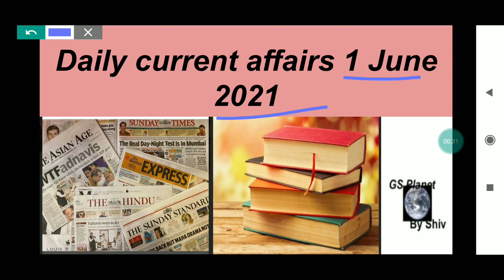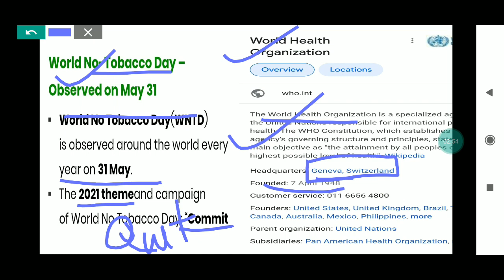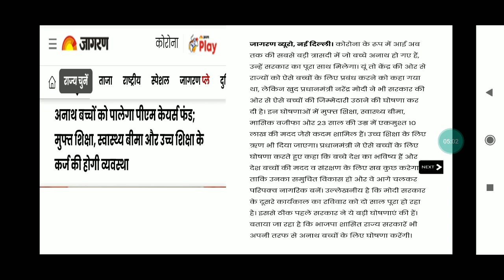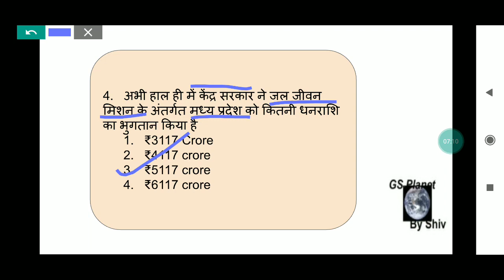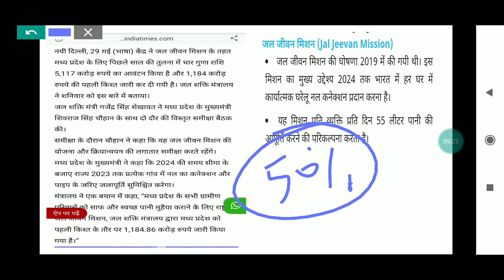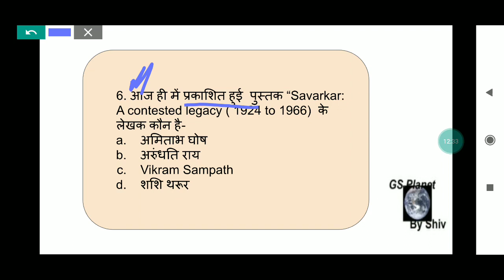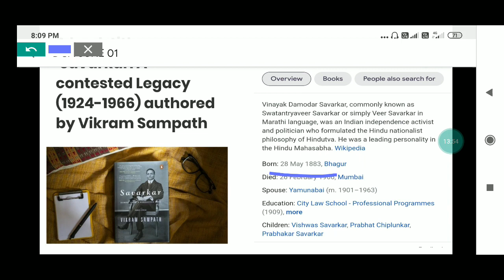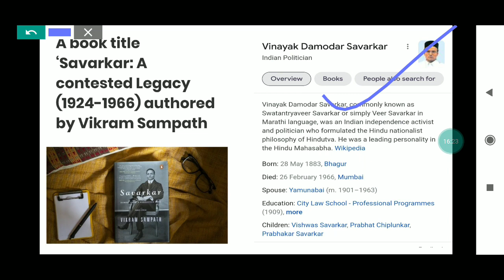DAILY CURRENT AFFAIRS JUNE 01 2021